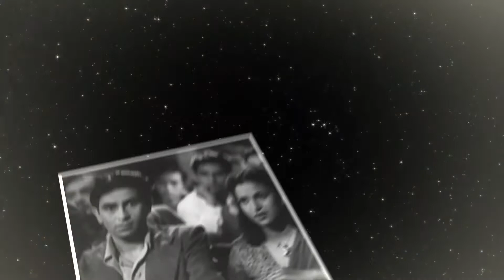Raj Kapoor Awards For Excellence In Entertainment | Trailer 2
The 2nd trailer of The Raj Kapoor Awards for excellence in Entertainment presented by The Asian Center for Entertainment Education at JW Mariott on 14th February 2018.